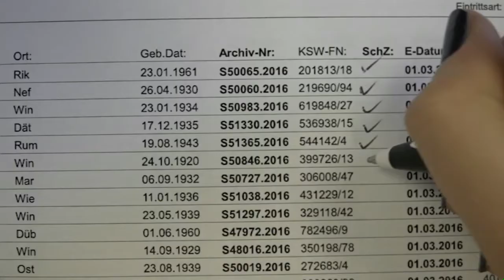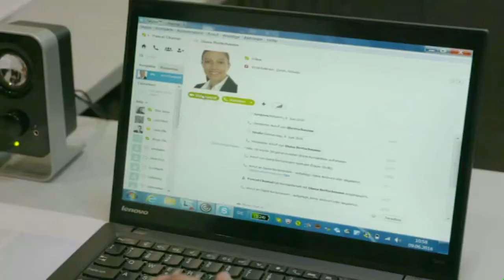Kaufmann/Kauffrau EFZ – Clip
Kaufleute arbeiten in den unterschiedlichsten Wirtschaftszweigen, die in 21 Branchen unterteilt sind. In den verschiedenen Einsatzbereichen übernehmen sie administrative und organisatorische Aufgaben. Je nach Arbeitsumfeld variieren die Tätigkeiten stark.

Der Film aus der Reihe «EinBlick auf…» entstand in Zusammenarbeit mit der Schweizerischen Konferenz der kaufmännischen Ausbildungs- und Prüfungsbranchen SKKAB.